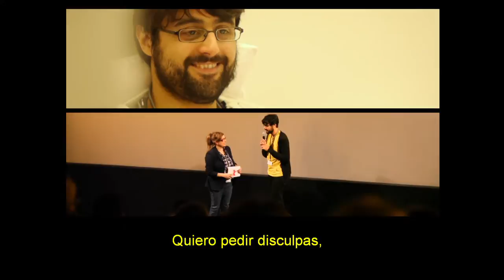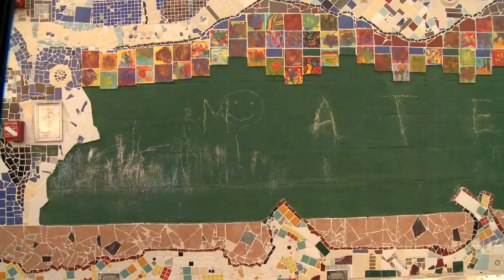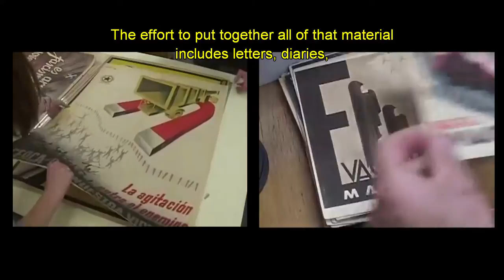Especial - Cine Español | Nueva York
En este especial dedicado al cine español estaremos en Berlín, Madrid y Nueva York donde nuestros invitados nos llevarán por caminos diversos a repasar los diferentes momentos que ha vivido y vive el cine español, el cual aún dentro de la crisis económica actual, mantiene un alto nivel.

Empezamos con los cortometrajistas Chema García y Martín Rosete quienes nos hablan de sus trabajos y sus perspectivas de futuro.

Durante el estreno mundial en el Festival de Cine de Berlín de la película La Plaga su directora, Neus Ballús, nos cuenta como explorar los límites entre la ficción y el documental.

Mas adelante, el realizador Marçal Forés nos habla del proceso creativo de su primera película, y cual es, desde su perspectiva, es la situación actual del cine español.

Para finalizar, Carmen Boullosa entrevista a Marina Garde, Directora Ejecutiva de ALBA, una institución con sede en Nueva York, dedicada a preservar el material relacionado con las Brigadas Abraham Lincoln conformadas por americanos que llegaron a España, a luchar durante la guerra civil.

In this special program dedicated to Spanish film, we will head to Berlin, Madrid and New York. Our guests will take us to different places to go over the different moments that Spanish cinema has lived and still lives. In spite of the current economic crisis, cinema still maintains a high standard.

We begin with short filmmakers Chema García and Martín Rosete. They will talk to us about their work and their outlook on the future.

During The Plague's world premiere at the Berlin International Film Festival, director Neus Ballús tells us how she explores the limits between fiction and documentary.

Later, producer Marçal Forés talks to us about the creative process behind his first film, and what is, in his perspective, the current situation of Spanish cinema.

To finish, Carmen Boullos interviews Marina Garde, Executive Director of ALBA, an institution based in New York dedicated to the preservation of materials related to the Abraham Lincoln Brigades, made up by Americans who arrived in Spain to fight during the Civil War.

First Air: 05-01-14